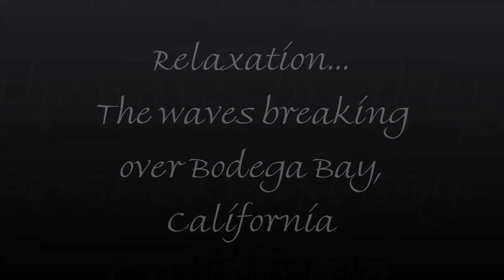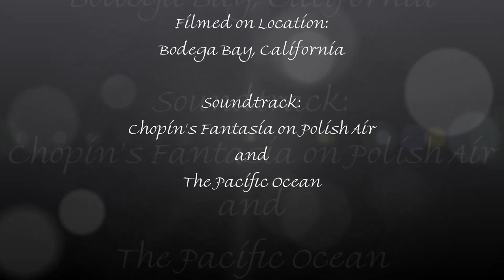Seacoast relaxation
Just sit back and watch the waves crash in!  Bodega Bay is a spectacular place to watch the ocean playing magically over the cliffs!